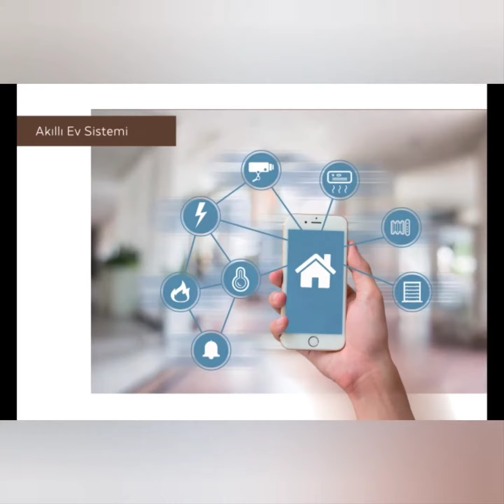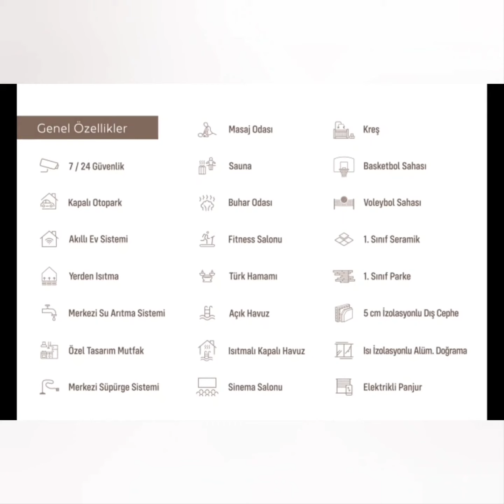Kuşadası özel tasarlanmış yaşam adalarıla huzur dolu seçenekleri Satılık residancee daireler